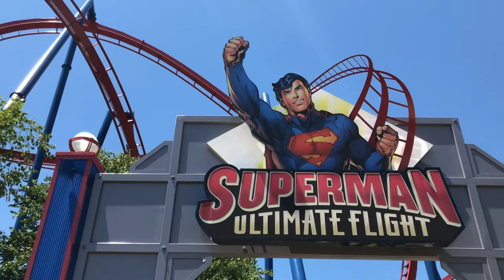Superman: Ultimate Flight Off-Ride HD POV Six Flags Over Georgia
Sorry, I forgot to add a clip to this video. If you wanna see it, here is a link. The video is unlisted because its like 2 seconds long so you will need this link to see it.

Hello! My name is Dustin Anderson! I love YouTube and making channels! All of my past channels have been a fail so hopefully, this one can succeed. I would like to give a shoutout to CoasterForce for inspiring me to make this channel!